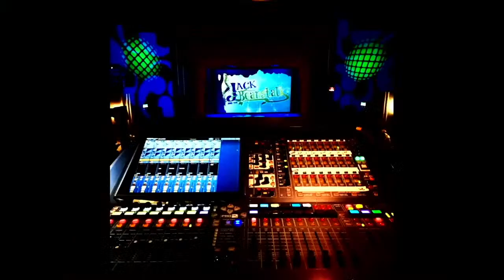TSMGO 2021 - 25th July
Join us for our 25th July concert

Live from the  Tyne Theatre & Opera House Bistro Bar on 25th July will be:

John Hopkinson, Rosie Diaz, Stephen Stokoe, Rebecca Graham, Beth Clarke, Liam Olsen